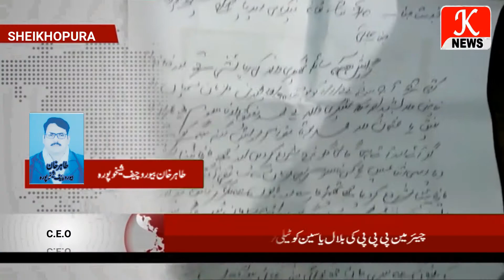شیخوپورہ خون سفید ھوگیا